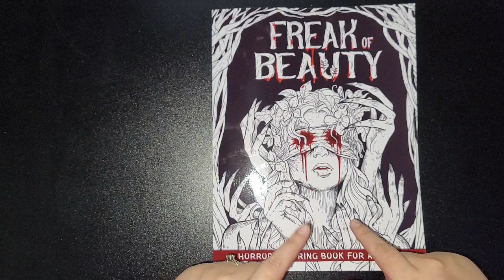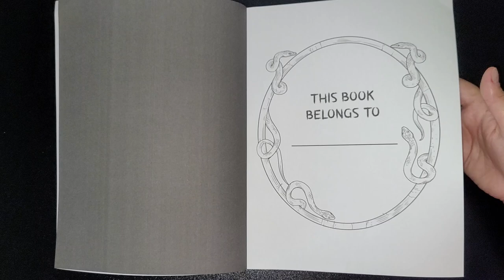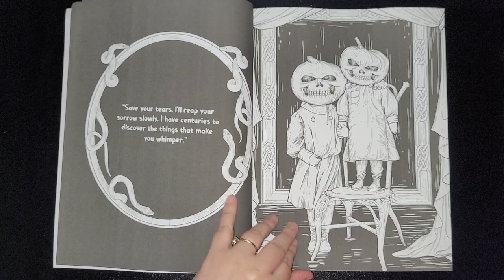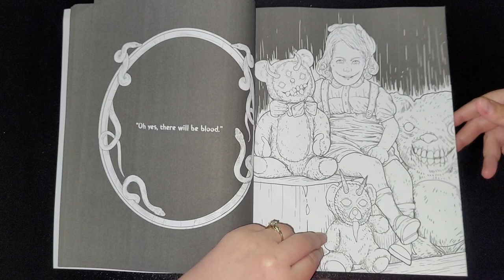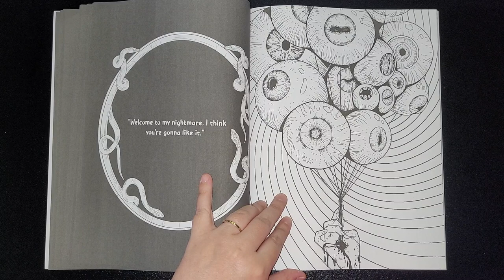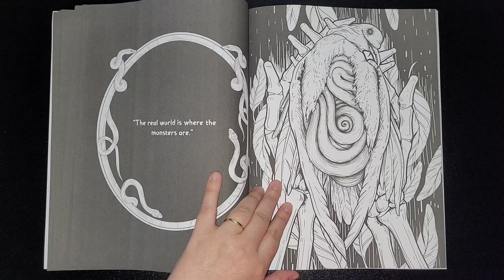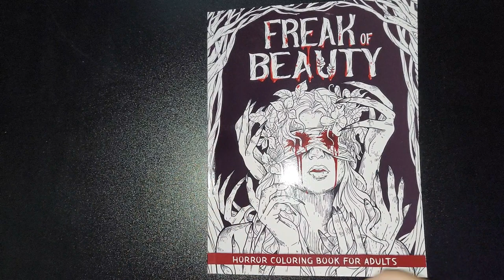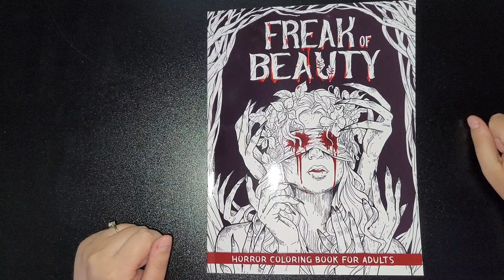(18+ ONLY) Freak Of Beauty By Crook Crook FLIPTHROUGH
Feel the chills down your spine and relax at the same time!

Beauty and horror often don’t go together, but in this Freak of Beauty Horror Coloring Book, they make beautiful illustrations that will send both chills and thrills down your spine. And if that’s what you are looking for, you have come to the right place.

In this horrifying book, you will find yourself in a beautiful nightmare where people, elegant in their designs and posture yet monstrous in their appearance, stare at you from creepy backgrounds, waiting to strike terror into your very soul. Pictures of humans in their most twisted forms, be it kids or adults, will give you the fright of your life and let you color to your heart’s content. Coloring is proven to help reduce stress, sharpen the mind, and now coupled with terrifying illustrations, it will also let you use your creativity with colors to the fullest. Moreover, the quotes from the book will give you an even more spine-chilling experience.

This book will provide you with hours of relaxation and help you channel your inner artist. It also makes a one-of-a-kind gift for your loved ones, should they have the stomach for horror.

And now, let go of your worries and give life to these scary beasts with your favorite colors!

Freak of Beauty Horror Coloring Book features:

40 top-quality images of deformed beings in frightening backgrounds
Unique means of relaxation, stress relief and entertainment
Perfect gift for horror fans on any occasion.